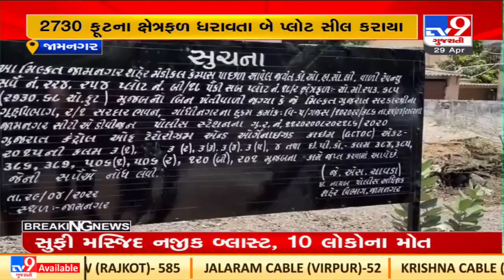Jamnagar Police acts against Jadeja brothers under GUJCTOC, 2 plots sealed | TV9News